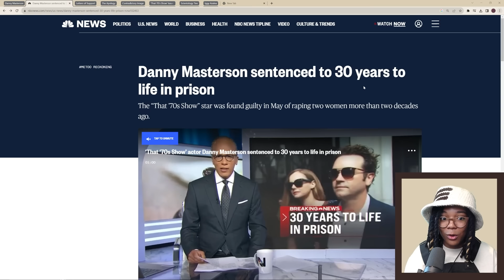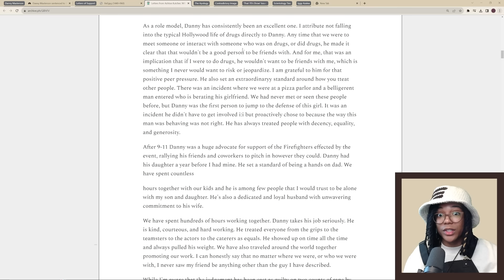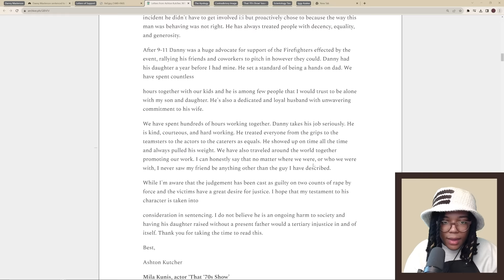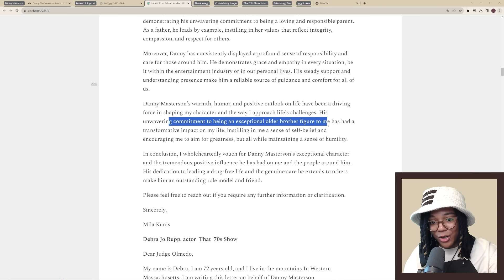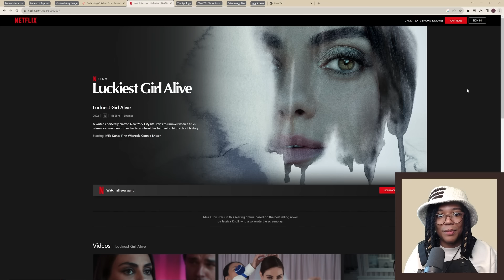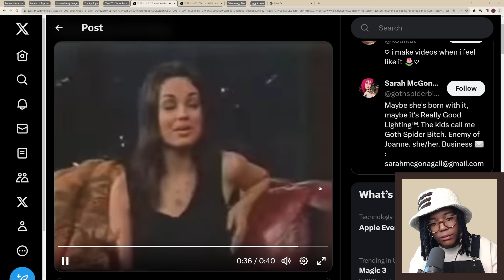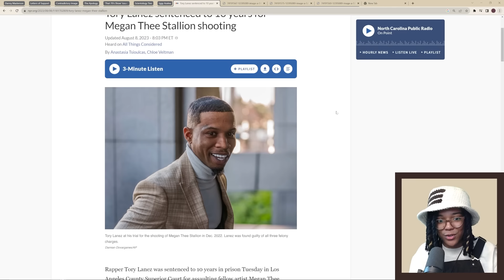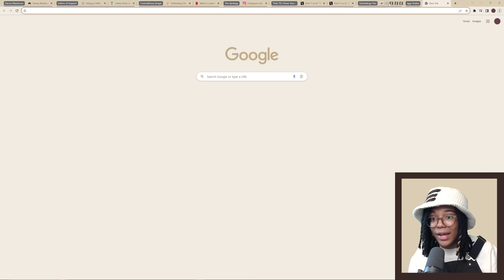dear celebs, please stop defending your gross friends 👎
talking a bit about ashton kutcher, mila kunis and danny masterson (ft. iggy azalea and tory lanez)
in-depth commentary videos at @DAngeloWallace ✨